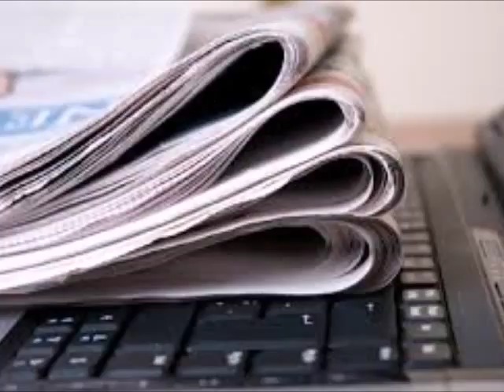Bring Our Girls Home: A Response video to Positive Writer 08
J 77 will give his thought on what Positive Writers video about the Kidnapped  girls in Nigeria  as why just talking about is not enought.

Note: place look at my friend and fellow YouTube V logger, Positive Writer08 as well as an update report before looking at this video